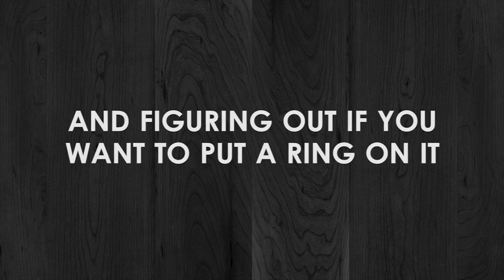Me, You and Him: The Series | Roger Payano and Kenny Cooper, Directors | USA | Trailer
Me, You and Him: The Series | Roger Payano and Kenny Cooper, Directors | USA | An official selection of the 15th Urban Mediamakers Film Festival (UMFF) 2016.